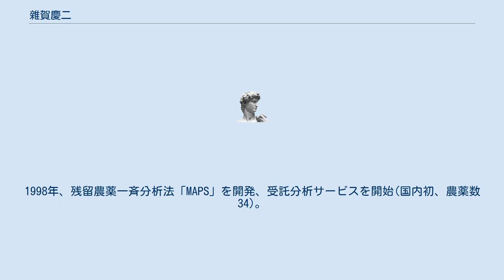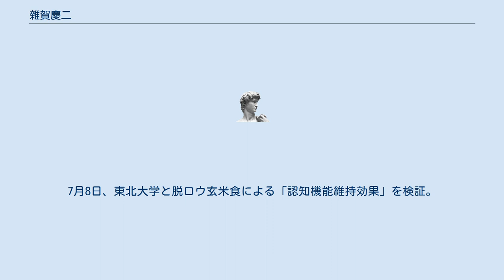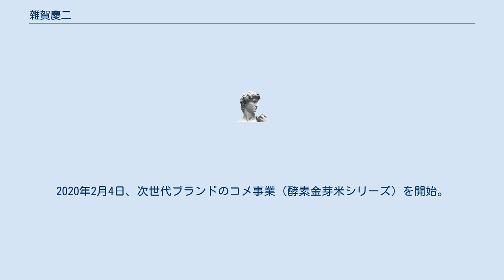雜賀慶二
雜賀 慶二（さいか けいじ、1934年 - ）は、日本の実業家。
東洋ライス代表取締役。
創業者 。
東京農業大学客員教授 。
一般社団法人和歌山県発明協会副会長。
和歌山市少年少女発明クラブ副会長。
一般財団法人雑賀技術研究所名誉会長。
一般社団法人メディカルライス協会理事。
全国無洗米協会顧問。
 和歌山県和歌山市に生まれる。
1949年、和歌山市立城東中学校を卒業。
祖父が1916年（大正5年）に設立した雜賀商会を手伝う。
1961年に石抜機を発明(無石米)。
11月1日、株式会社東洋精米機製作所を設立。
1963年4月8日、財団法人雑賀技術研究所を設立し会長に就任。
1985年、東洋精米機製作所社長に就任。
1990年、味度計を開発。
1991年、無洗米を発明。
1998年、残留農薬一斉分析法「MAPS」を開発、受託分析サービスを開始(国内初、農薬数34)。
2000年、全国無洗米協会を設立。
2005年、トーヨーライス社長に就任。
「金芽米」を開発 。
2012年11月21日、「タニタ食堂の金芽米」を発売。
2013年3月1日、両社を合併し東洋ライスを設立し社長に就任。
2015年3月、金芽ロウカット玄米を開発。
2016年7月27日、「世界最高米」がギネス世界記録公式認定。
2016年9月7日、食味維持システム「エコ・グリーン・カプセル」を開発。
2017年4月20日、JAしまねと東洋ライス「金芽米」製造販売で協定を締結。
2017年9月1日、東都生協と「米の精」に関する基本協定を締結。
2018年7月18日、たんぱく質を減らした包装米飯「たんぱく質を抑えた金芽ロウカット玄米ごはん」を開発。
10月、経団連に入会。
2019年3月5日、米粉グルメ専門店「キンメッコキッチン」を銀座にオープン。
5月15日、一般社団法人 メディカルライス協会を設立。
7月8日、東北大学と脱ロウ玄米食による「認知機能維持効果」を検証。
12月23日、SDGs貢献活動を国連で発表。
2020年2月4日、次世代ブランドのコメ事業（酵素金芽米シリーズ）を開始。
 ^ “米・食味分析コンクールで佐藤さんら特別優秀賞”. 柏崎日報 (2020年1月22日). 2020年3月11日閲覧。
 ^ “「『米の精』栽培部門」の創設と出品のご案内”. 小諸市産業振興部 農林課 農業ブランド振興係. 2020年2月5日閲覧。
 ^ “栽培別部門 米の精”. 米・食味鑑定士協会. 2020年2月5日閲覧。
 ^ “東洋ライス”. 東洋ライス. 2020年2月5日閲覧。
 ^ “きんのめぐみ”. 農研機構. 2020年2月7日閲覧。